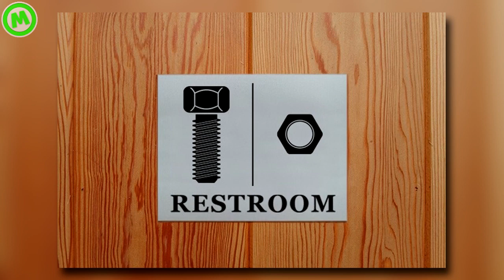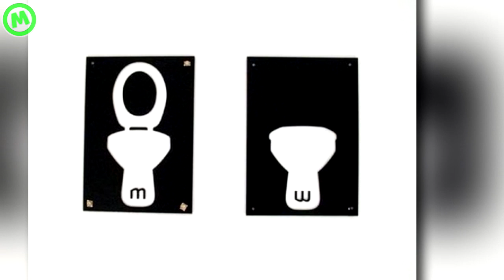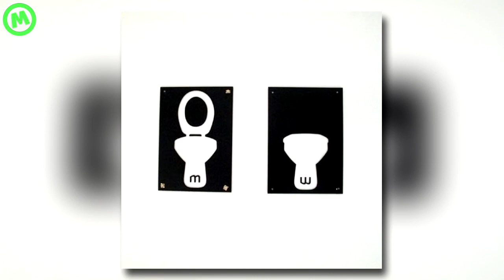10 სასაცილო და უცნაური ნიშანი საპირფარეშოზე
✅ადამიანი ყოველთვის ცდილობს შექმნას რაიმე ახალი და კრეატიული, ხშირად თავიათნ კრეატიულობას იუმორსაც უმატებენ და ქმნიან სახალისო და უცნაურ რამეებს, ამ ტექსტის მოსმენისას ალბათ ყველას გეგონათ დღეს რაიმე დიდ და მნიშვნელოვანზე ვისაუბრებდით მაგრამ არა, დღეს მე მინდა გაჩვენოთ ისეთი პრიმიტუილი რამ როგორიც საპირფარეშოს ნიშნებია,
მოდი დავიწყოთ

💸 თუ გსურს დაეხმარო არხს განვითარებაში მაშინ გადადი ამ ლინკზე და დაადონატე (რამდენიც შეგიძლია):

🔴 გამოიწერეთ არხი
🔴 დაალაიქეთ ვიდეო
🔴 გაუზიარეთ მეგობრებს

მადლობა მხარდაჭერისთვის 💗